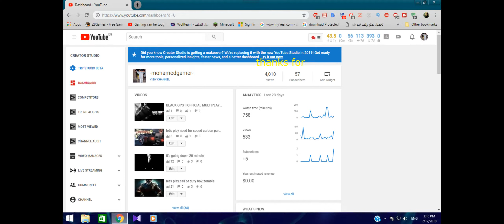thanks for 4k view and 57 subs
thanks guys for the support you guys are cool